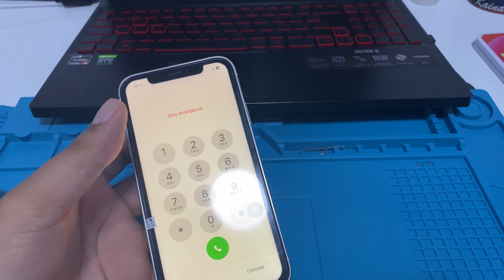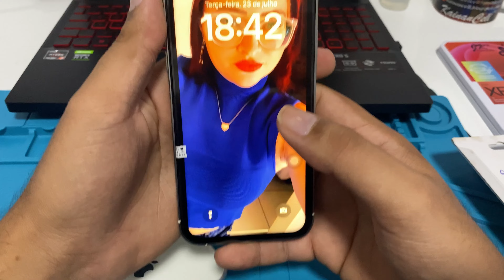Substituição Carcaça IPhone XR para 13 Pro / 14 Pro / 15 Pro